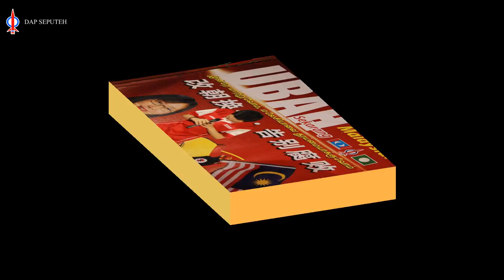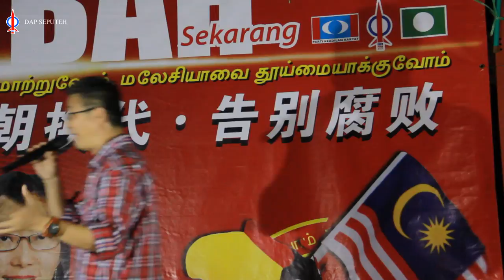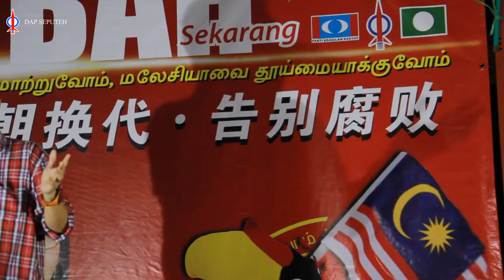7th DAP Seputeh Ceramah士布爹行动党政治演讲(第7站)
Speakers: Teresa Kok(Seputeh candidate),,Tan Seng Kiaw(Kepong candidate),,Lam Kah Hon(DAPSY Seputeh chairman), Ong Kian Ming (Serdang candidate),,Bryan liew ,Delon Fong ,Cythia(Suaram director),, Chang Teck Peng(Help University College lecture),,